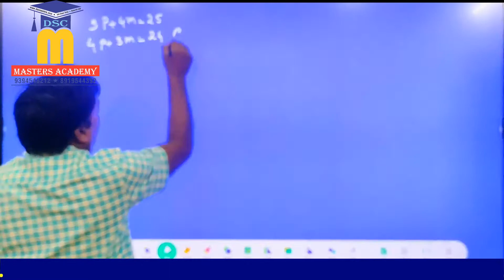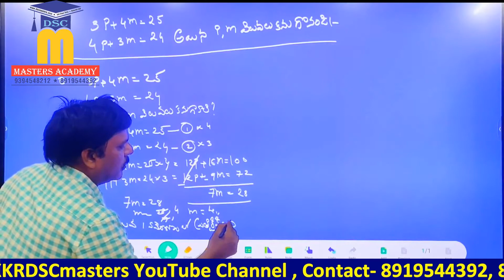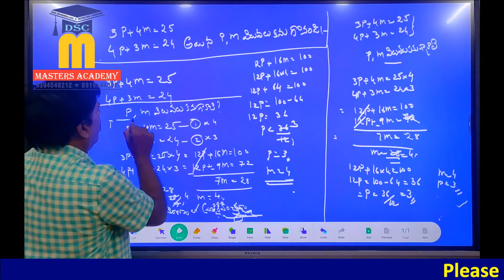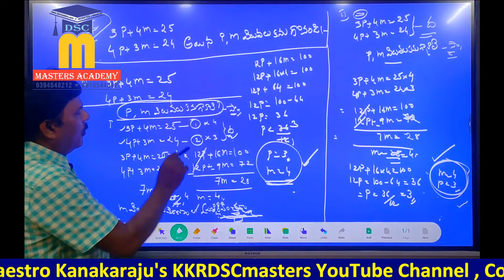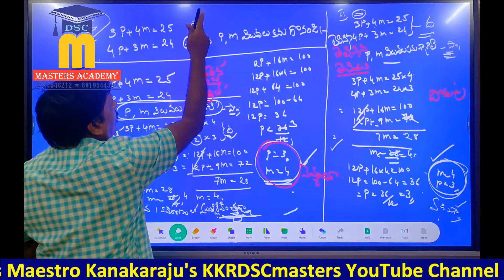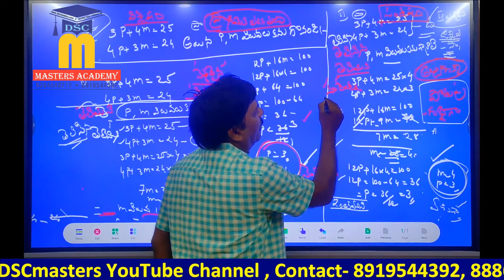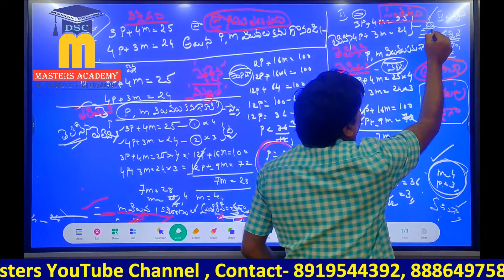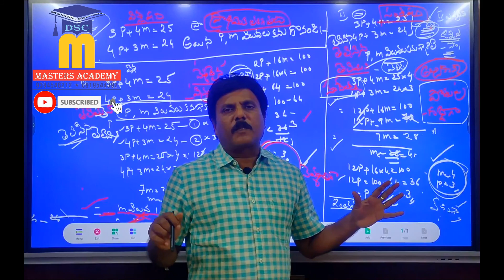విశ్లేషణ సంశ్లేషణ || KKR DSC MASTERS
మన వీడియో classes చూస్తున్న వారికందరికి విజయోస్తు. మీకు ఈ పాటికె అర్ధం అయ్యివుంటుంది మన సబ్జెక్ట్ ఎనాలిసిస్ ...అందుకే వెంటనే సబ్స్క్రయిబ్ కండి..599 కె మరియ పొందండి 399 విలువగల మెథడ్స్ మెటీరియల్ పూర్తిగా ఉచితముగా. ఈ విశ్లేషణ సంశ్లేషణ టాపిక్స్ విడివిడిగా చాలా సులువుగానే ఉంటాయి కానీ అప్లికేషన్ ఎనాలిసిస్ విషయాలలో చాలా తికమక పెడతాయి...ఇక ఆగమన నిగమన విశ్లేషణ సంశ్లేషణ అంశాలను కలిపి చూసినప్పుడు అస్సలు ఫ్యాకల్టీస్ కె గందరగోళం...కానీ మిమ్మల్ని అద్భుతమైన రీతిలో మన వీడియోస్ నిలబెడతాయి...ప్రతీ అంశం పూర్తిగా ఆర్డర్లో చూడండి...మీరే ఒక లెక్చరర్ గా మారండి. సబ్స్క్రయిబ్ చేసుకోండి. KKR DSC MASTERS ఛానల్ ను YOU TUBE లో చూడండి. మీ కనకరాజు...
DSC - SGT ONLINE TRAINING || KKR DSC MASTERS